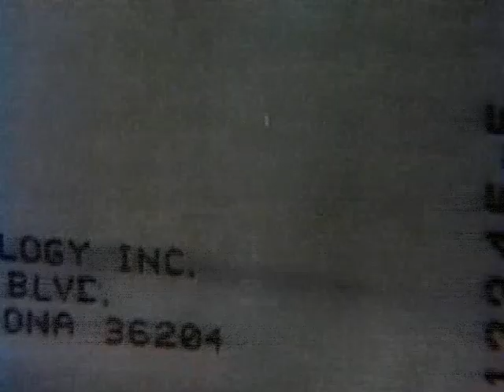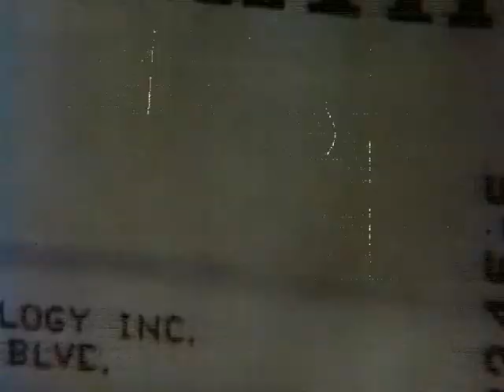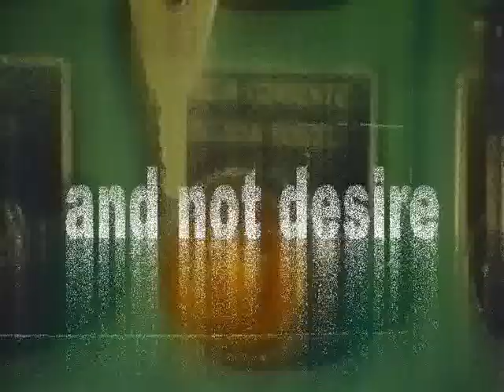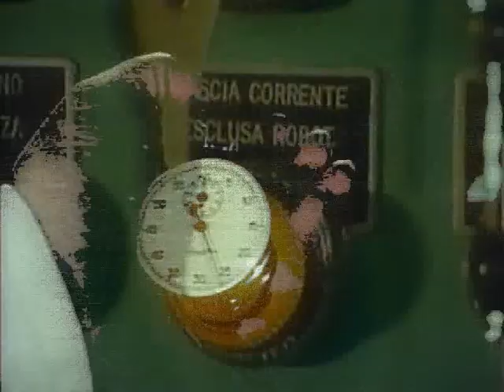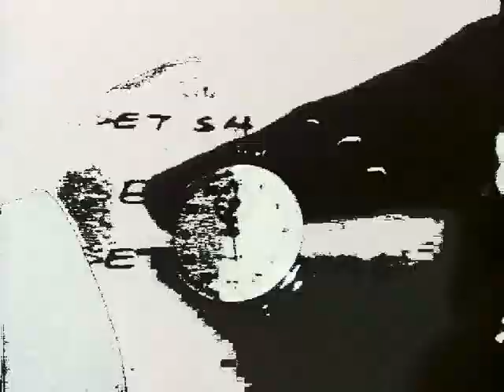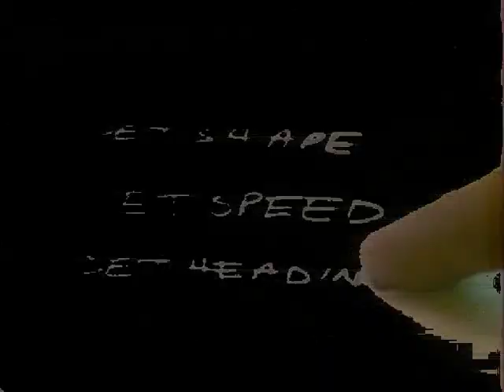Carbon Based Lifeforms Neurotransmitter